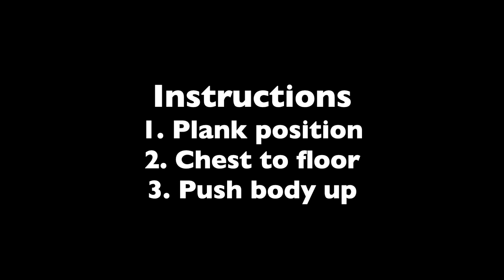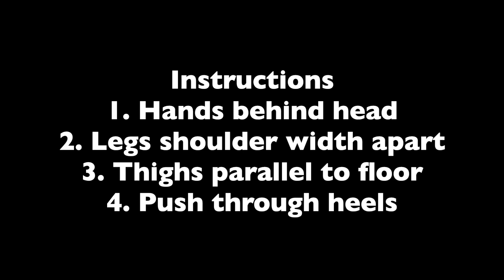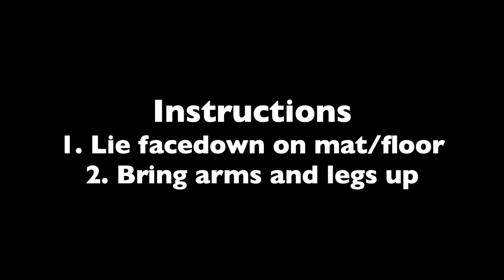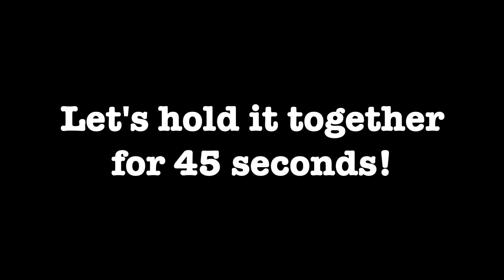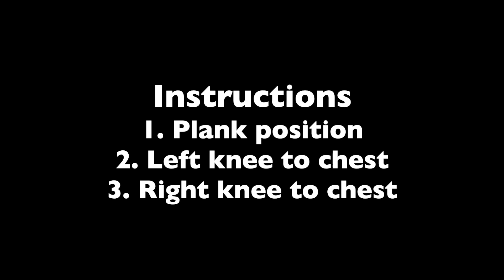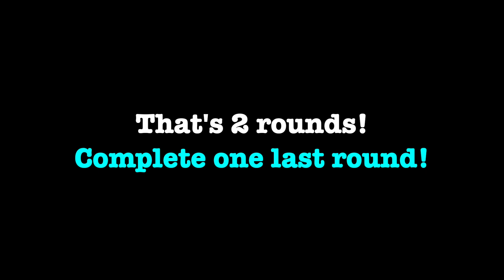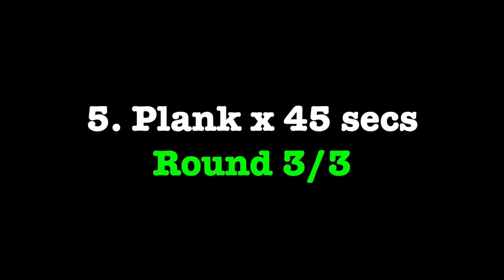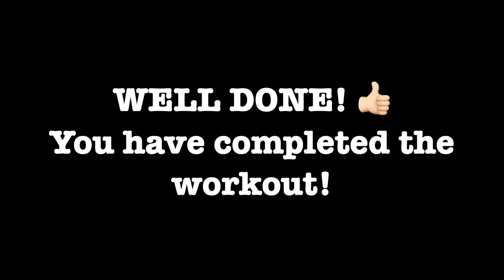HBL - Workout #1 (Circuit Workout | Full version)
WORKOUT #1 | CIRCUIT WORKOUT | FULL VERSION
(Exercise instructions are all written in the video)
COMPLETE WHOLE VIDEO

1. PUSH-UP X 15
2. SQUAT X 15
3. PLANK (ELBOWS) X 45 SECS
4. SUPERMAN X 12
5. REVERSE LUNGE X 20
6. MOUNTAIN CLIMBER X 20 (FAST)

REST & DRINK WATER FOR 30 SECS